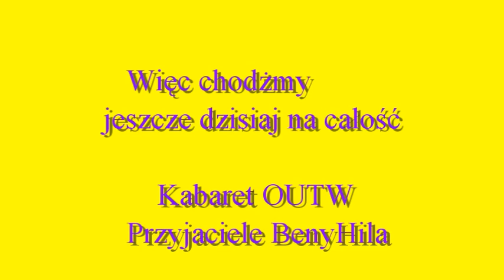Chodźmy jeszcze raz na całość - Kabaret "Przyjaciele BenyHila"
Ostrów Wlkp.,Ostrowski Uniwersytet Trzeciego Wieku. Kabaret BenyHila prowadzony przez Krzysztofa Ogórkiewicza, zwiAzany z Ostrowskim Uniwersytetetn trzeciego Wieku, zaprezentował zebranej publiczności w Ostrowskim Centrum Kultury program pn. "Próba". Oto próbka tego programu pasującego do kondycji  widzów-seniorów tego programu.